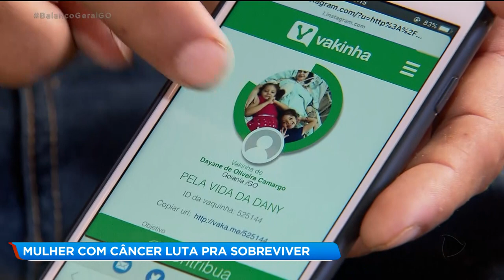MULHER COM CÂNCER LUTA PRA SOBREVIVER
Agora nos vamos contar a história da Daniely. Ela teve um câncer raro no sistema nervoso e desde então tem lutado pra viver. O marido dela começou uma corrente do bem pra tentar salvar a vida da mulher. Mas sem ajuda a situação que é complicada fica cada dia mais difícil.